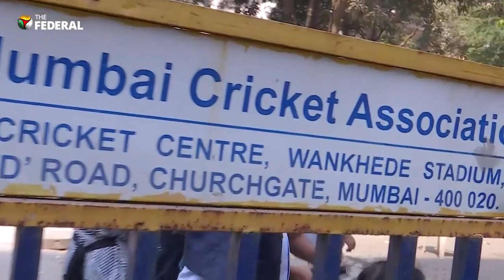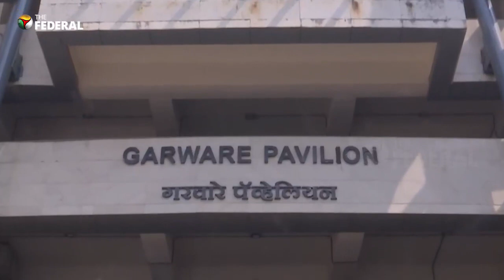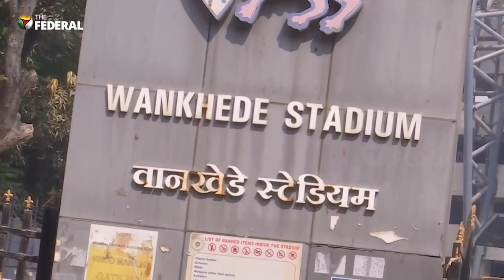Sachin Tendulkar's life-size statue at Wankhede Stadium | The Federal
Indian cricket legend Sachin Tendulkar’s life-size statue will be installed at Mumbai’s Wankhede Stadium. This is as a tribute to the former Indian captain by the Mumbai Cricket Association (MCA) in his 50th birth year. Tendulkar turns 50 on April 24 this year. He was invited by the MCA to identify the spot for his statue. Tendulkar’s statue will be unveiled in October during the 2023 ICC World Cup.